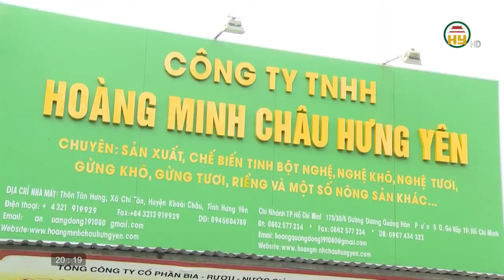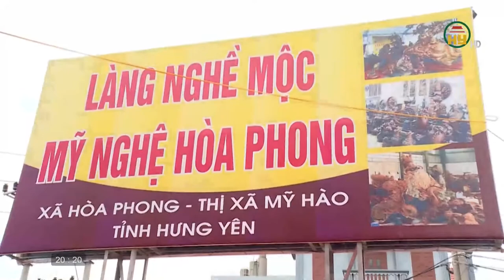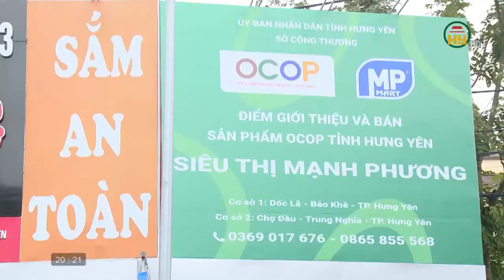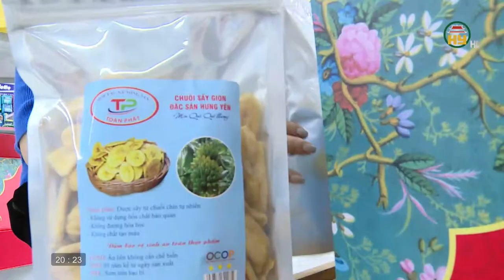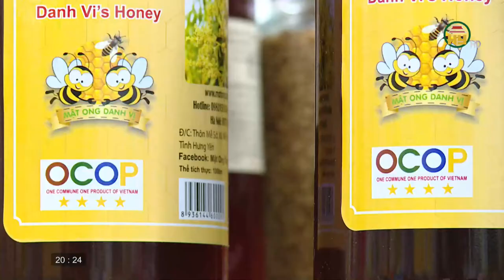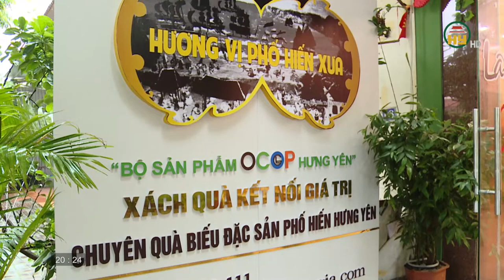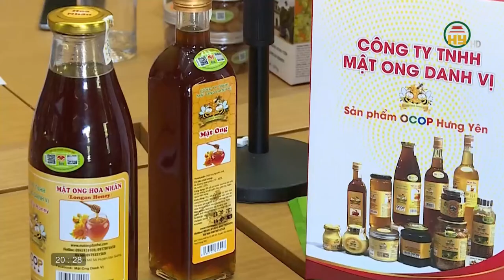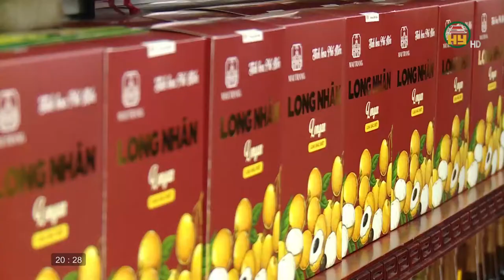Xây dựng thương hiệu sản phẩm OCOP Hưng Yên